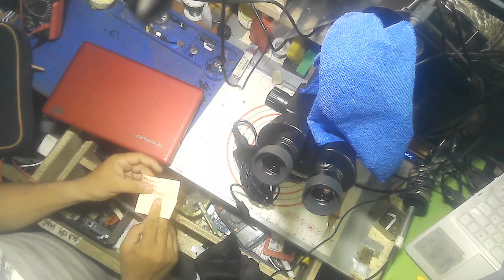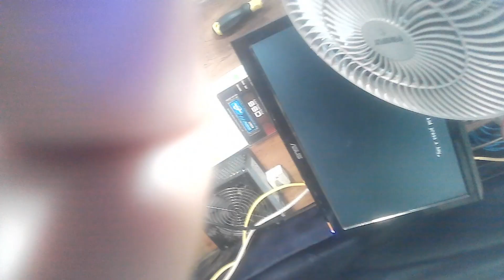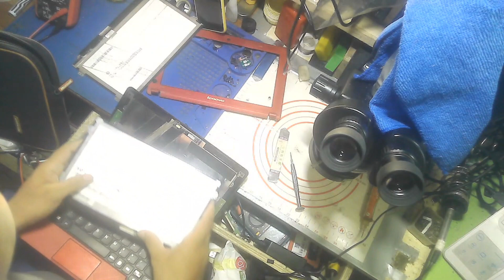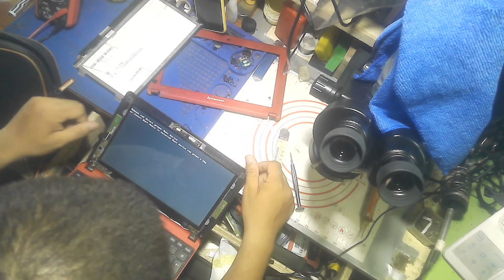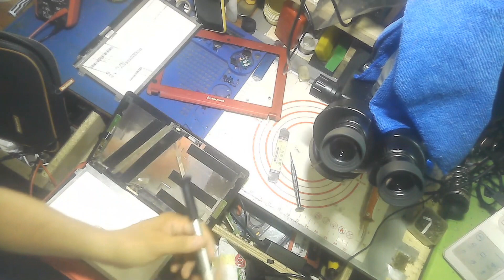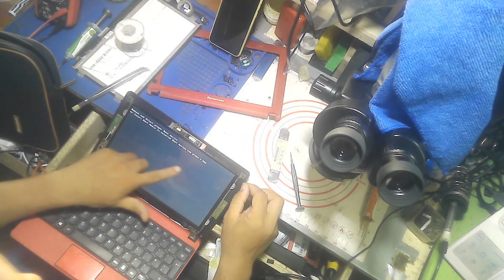lenovo ideapad white display issue